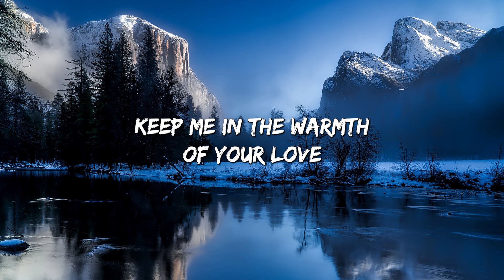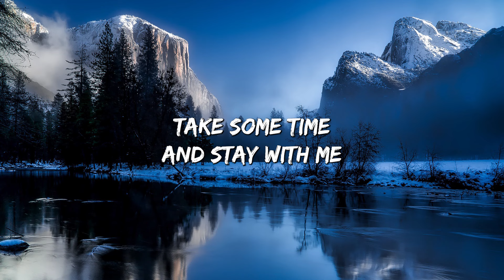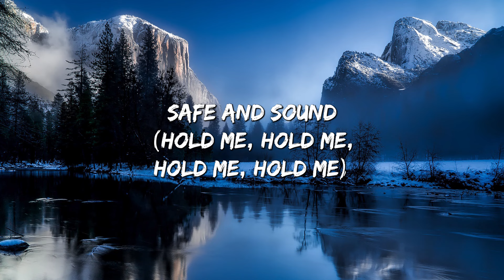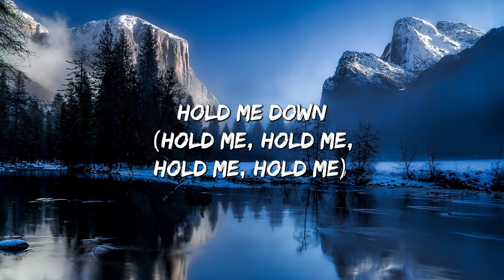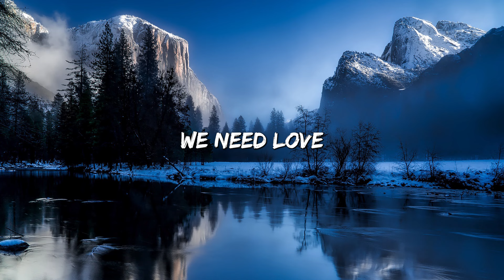Lift Me Up - Rihanna (Lyrics)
🎤 Lyrics: Lift Me Up - Rihanna